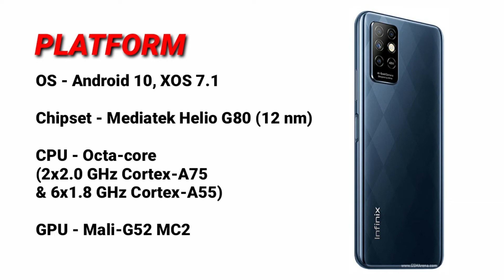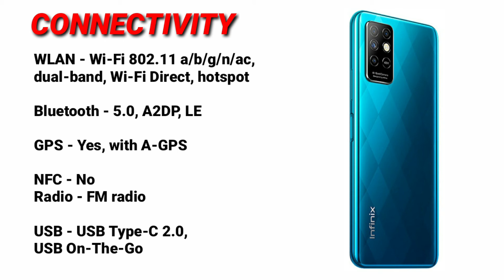Infinix Note 8i//Affordable Budget Phone//Full Specs & Price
Infinix Note 8i is powered by a Mediatek Helio G80 Octa-core processor and Mali-G52 MC2 GPU. It comes in a big screen that has a 6.78 inches display IPS LCD capacitive touchscreen with a resolution of 720 x 1640 pixels.
The smartphone comes in various colors such as Gray, Blue, and Green.
The device is fueled with a non-removable Li-Po 5200 mAh battery + Fast charging 18W. The smartphone runs on the Android 10.0 + XOS 7.1 operating system.
The phone supports Dual SIM (Nano-SIM, dual stand-by). Infinix Note 8i features quad camera that consists of 48 MP (wide) + 2 MP (macro) + 2 MP (depth) + 2 MP with Quad-LED flash, panorama, and HDR.